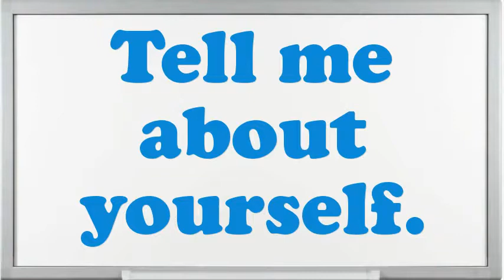Visual Merchandising Manager interview questions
Interview Questions for Visual Merchandising Manager.How prolonged do you plan to stay at company if offered the Visual Merchandising Manager position?What was the critical condition you have experience as an Visual Merchandising Manager?What achievements have you gained working as an expertise Visual Merchandising Manager?Give me an example of a stressful condition for Visual Merchandising Manager?How do you decide what gets top priority when scheduling your time?